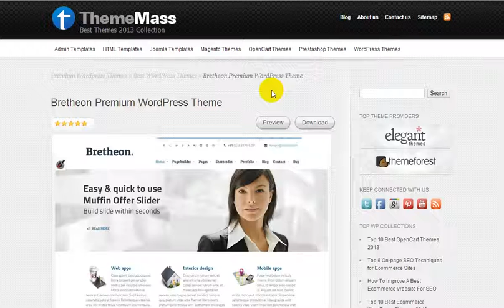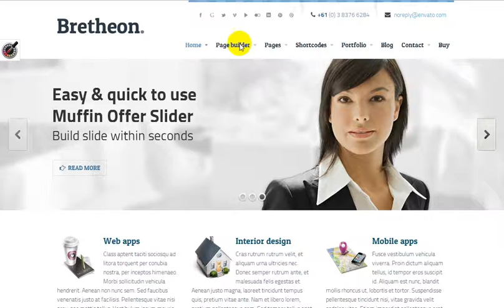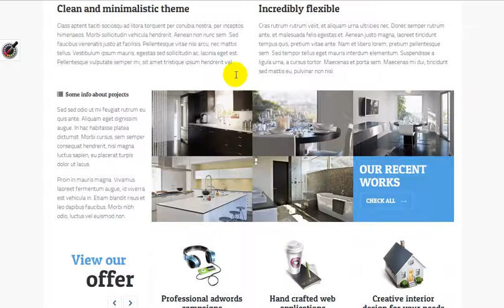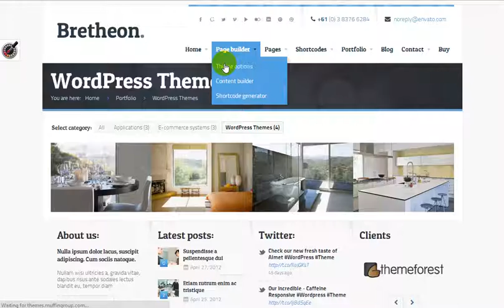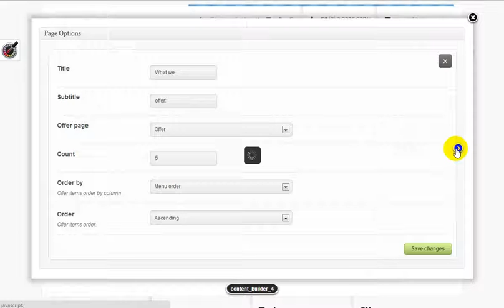Bretheon WordPress Theme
Bretheon WordPress Theme is a fully responsive theme best for portfolio and multi-purpose websites.